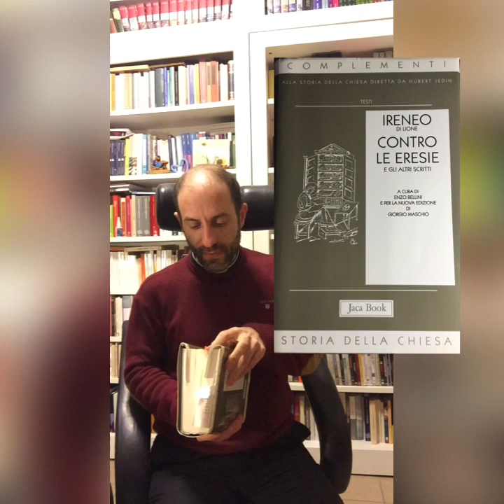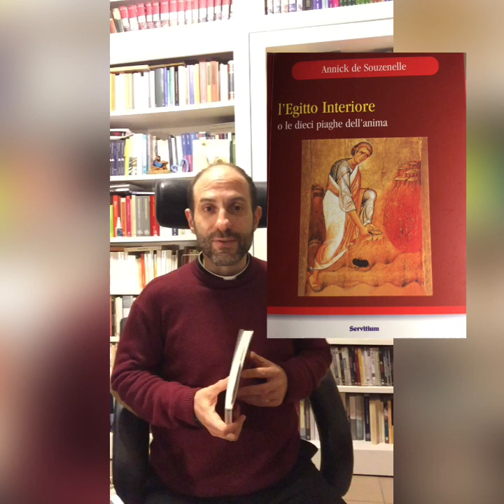"L'imperfezione della Creazione"